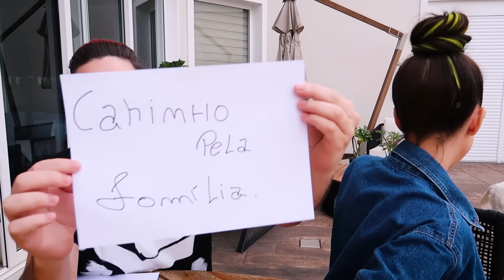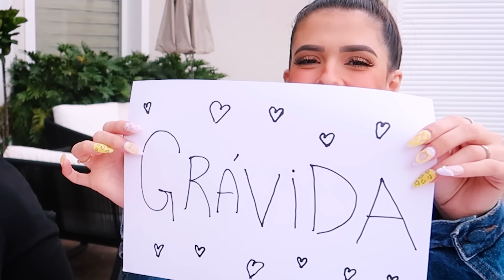Contei Pro Meu Namorado Que Estou Grávida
Contei pro Tilteddy que estou grávida e a reação dele foi muito fofa.

Amamos interagir com vocês, então não esqueçam de deixar um comentário abaixo usando a palavra PAPAI.